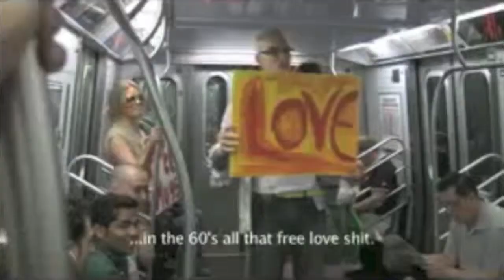The Film Interchange - Johnny Greenlaw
We are at The Film Interchange with Johnny Greenlaw talking about his Documentary Finding Francis...Join the Conversation..